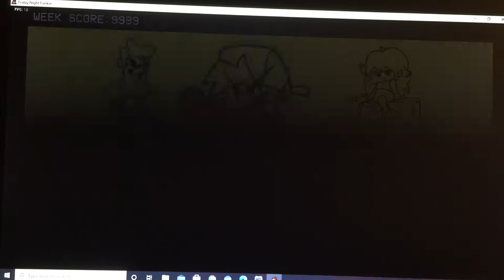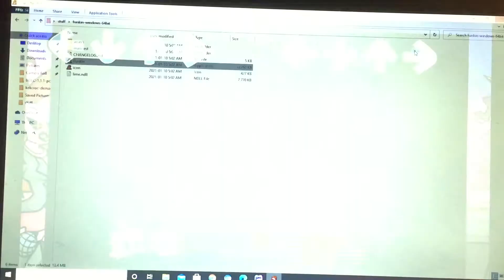Friday Night Funkin S1 E2: Mom! Your Embarrassing Me!!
My game lagged
-a friend